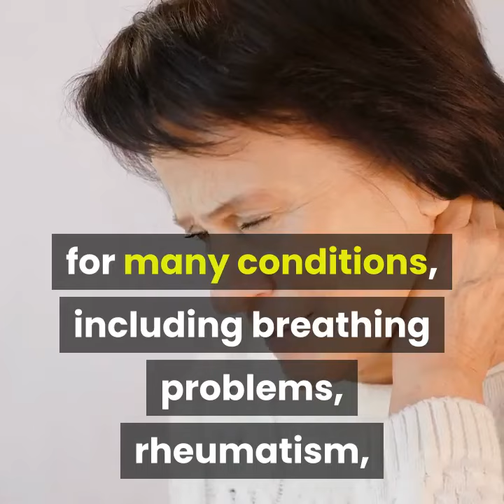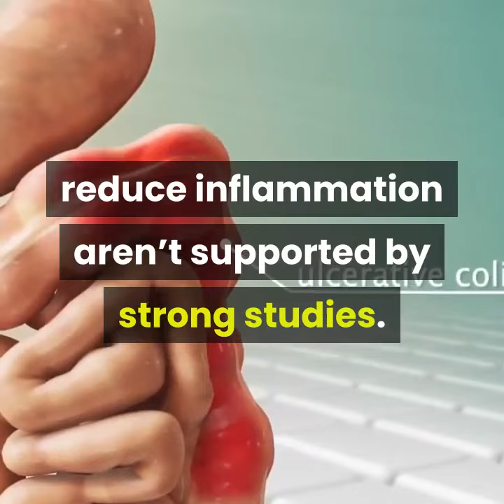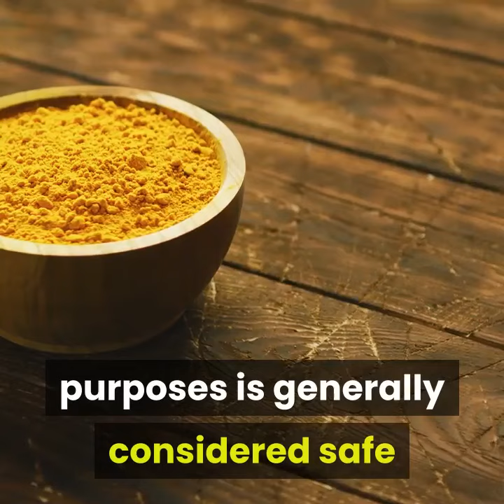the Turmeric herb basics in Ayurveda